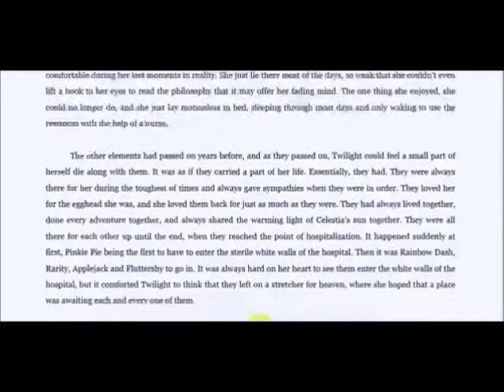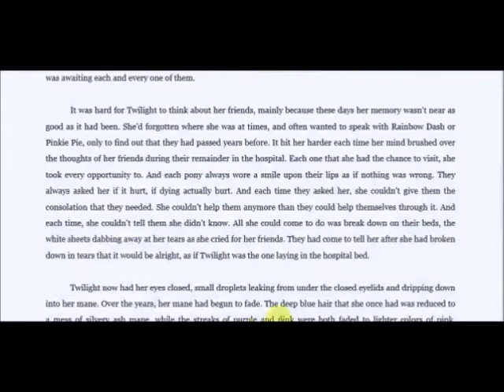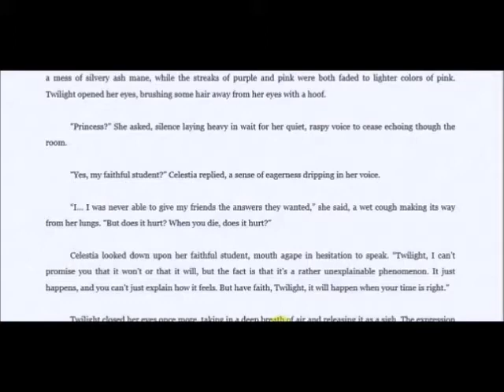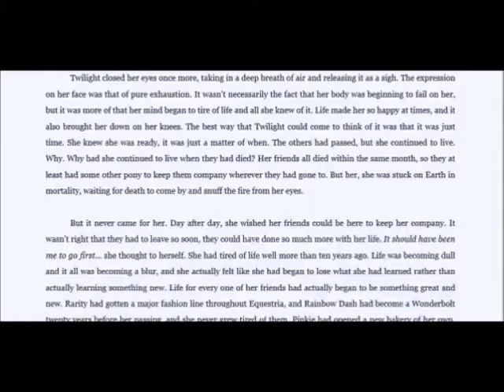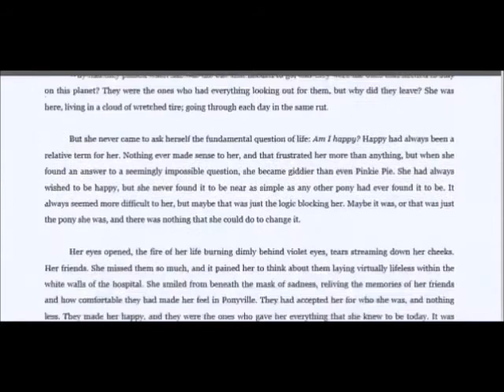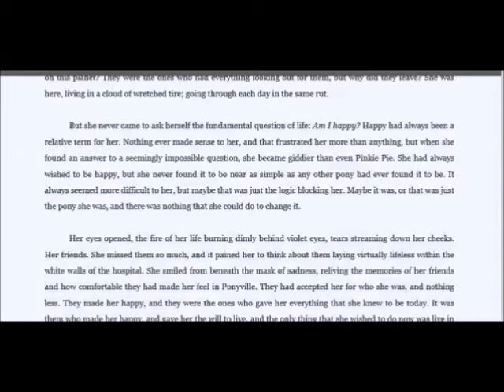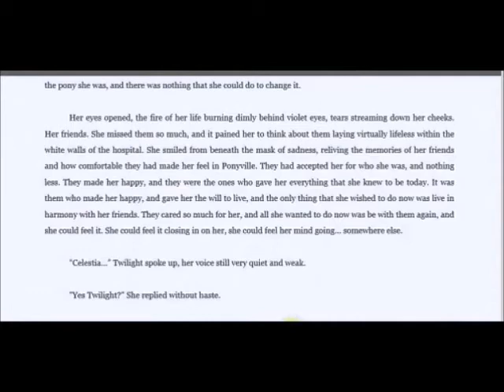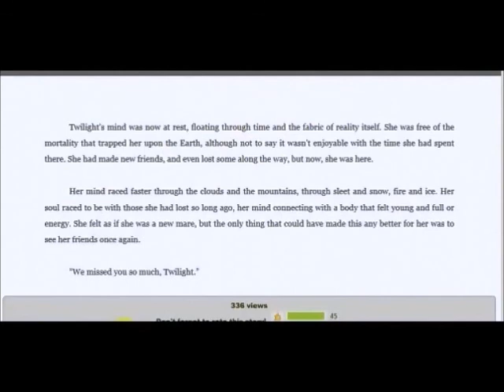PonyPublicLibrary: Episode 6 - P0nies - Part 2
(Part 2/2)
In this series of podcasts we will be reading various MLP fanfics with their respective author.
In this episode we interview P0nies with his fanfic Comfort in Leaving
Our Livestream (we record every Wednesday. Hopefully around 5:30pm EST)

Notes: We are now taking requests on who to interview next. You can either apply yourself, or ask us to try to get someone on the show.

Submit requests either via Youtube messaging service or by our email account.